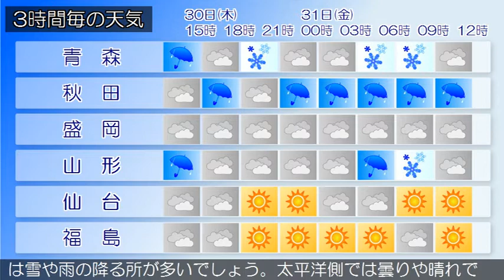2020/01/30 東北地方の天気予報 昼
東部では、３１日明け方まで高波に注意してください。低気圧が三陸沖にあって、北北東へ進んでいます。また、佐渡付近にも低気圧があって、東へ進んでいます。東北地方は、日本海側では雨や雪の所が多くなっています。太平洋側では曇りや晴れで、雨や雪の降っている所があります。３０日は、低気圧が三陸沖から襟裳岬付近へ進み、次第に冬型の気圧配置となるため、日本海側では雨や雪の降る所が多いでしょう。太平洋側では曇りや晴れで、雨や雪の降る所がある見込みです。３１日は、冬型の気圧配置が続くため、日本海側では雪や雨の降る所が多いでしょう。太平洋側では曇りや晴れで、雪や雨の降る所がある見込みです。